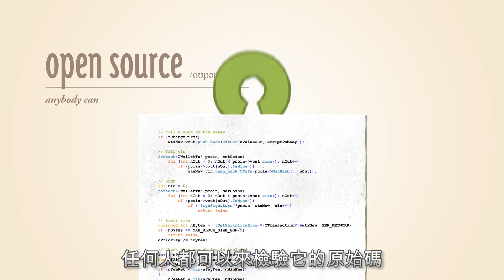什麼是比特幣 Bitcoin (BTC)?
本影片帶您快速了解 Bitcoin 基本觀念

Bitcoin是這世界上第一個數位分散式虛擬貨幣
它是一種你可以透過網路傳送的數位錢幣
與其它貨幣相比較的話 Bitcoin有很多優勢
它可以直接透過網路將錢從某個人傳送給另一個人
而不用透過任何的銀行或是票據交換所
這代表著你可以省掉非常多的手續費
你可以在任何的國家使用Bitcoin
你的帳號也無法被凍結
而且使用Bitcoin也沒有任何的條件或是限制
讓我們來看看它是如何運作的

Bitcoin完全是透過網路所產生的
任何人都可以透過軟體來產生  這個動作叫挖礦
每一個Bitcoin的區塊必須透過一定數量的挖礦動作
這個數量會透過網路自動的調整
如此一來Bitcoin的產生將可以被限制在一定的總量

你的Bitcoin會存放在數位錢包裡
使用它就像在使用你所習慣的網路銀行一樣簡單
當你使用Bitcoin轉帳時 您的交易將會被加上電子簽證
經過幾分鐘後此交易將會被其它的挖礦者所驗證
並且被永久且暱名的存放在網路之中

Bitcoin將有如網頁影響著出版界一樣影響金融市場
當所有人都在公開市場上使用Bitcoin的時侯 將會產生更多好的點子

讓我們來看看一些目前已經在世界上運作的簡單例子
你可以用Bitcoin購買遊戲、禮物、書籍、租用伺服器
或是草泥馬毛的襪子!
目前也已經有許多貨幣可以使用Bitcoin來兌換了
像是美金 或是歐元 還有更多其它的貨幣
讓更多人注意及交易的管道
你不用花費任何的金錢就能開始接受此貨幣的付款
它也沒有任何的扣款或是手續費
並且你將會透過Bitcoin經濟體系得到得多的工作
想開始使用或是了解更多Bitcoin相關訊息，請馬上來瀏覽